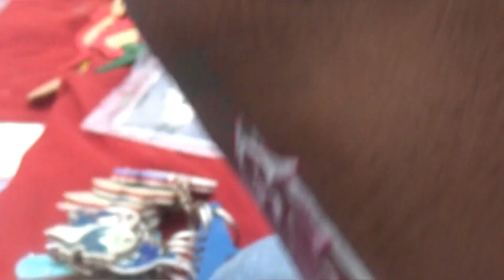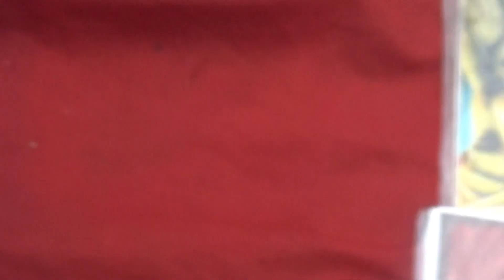How to Write Name on Rice Grain | Key Chain Making on Indian Roads | Rice Grain Art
how to write name on rice grain